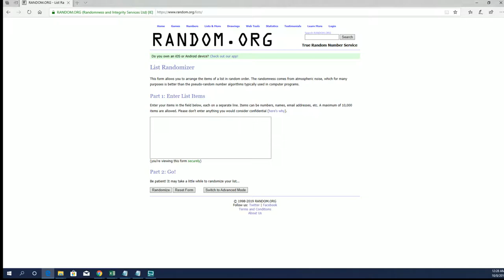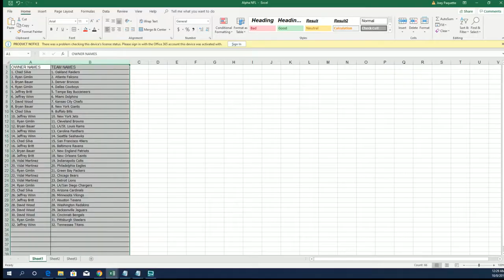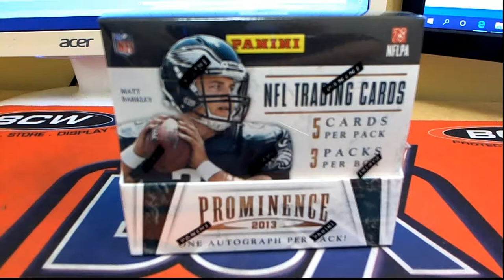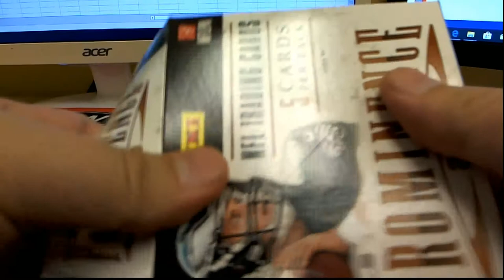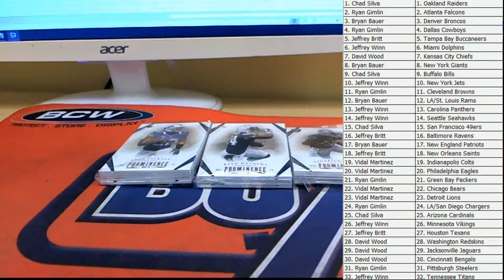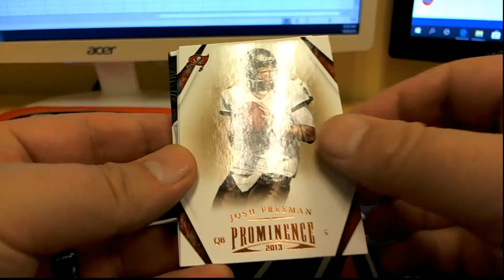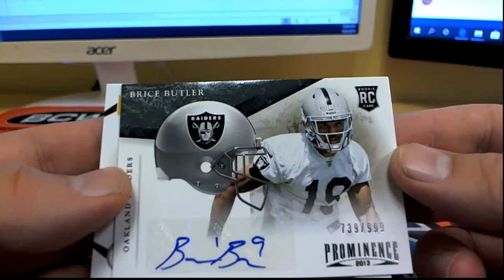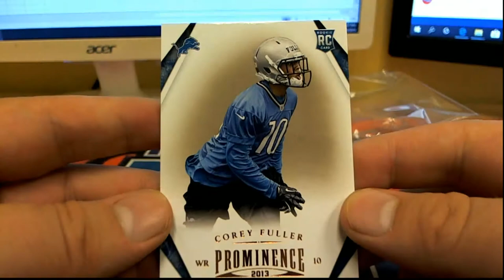2013 Panini Prominence Football ID 13PROMFB604